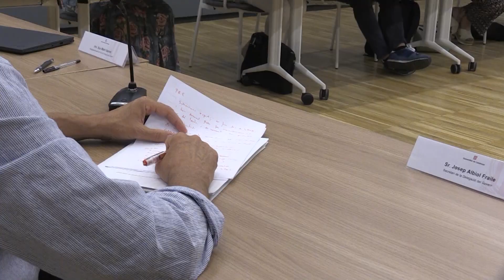Les obres del tram 2+1 de la C-12 a la Carrova començaran a principi de 2024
La Generalitat ha tret a licitació la redacció dels projectes de tres trams de la C-12 per implantar la via 2+1. Són els compresos entre Vinebre i Garcia, el de Tortosa i el de Xerta, que sumen un total de 18 quilòmetres. En aquests trams s’aplicarà un sistema que configura tres carrils de circulació, on el central s’alterna en un sentit i en l’altre, per tal d’habilitar trams d’avançaments segurs. Aquests tres trams se sumen als cinc projectes que ja estan en redacció i es preveu que abans d’acabar l’any, surtin a licitació els set restants. El primer on s’actuarà serà el tram de la Carrova entre Vinallop i Amposta, on la Generalitat preveu començar les obres a principi de 2024.

El tram de la C-12 entre Tortosa i Vinallop serà l’últim on s’actuarà i és on el govern català preveu una obra de més complexitat.

La C-12 és el principal eix viari de les Terres de l’Ebre i permet la connexió amb les comarques de Ponent i el Pirineu. A les comarques ebrenques, registra una intensitat de trànsit entre les 3.000 i els 13.000 vehicles diaris.